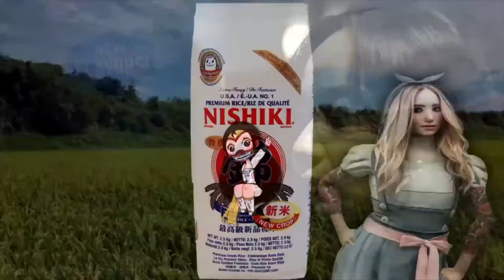Magic Empire Weekly Chapter 32 "Emotional Decision Maker" (w/Commentary)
THE BOOKER IS A GLASS CASE OF EMOTIONS AND HE IS GOING TO MAKE SOME DECISIONS BASED ON THESE EMOTIONS. Which is why, this week on commentary for the first time ever, Mugen will be on commentary as he knows he can combat any robots trying to kidnap him. Did we mention that he also has a match tonight? In fact, there are a total of 8 matches tonight featuring the likes of Mugen, Dragana, Jake Allen, Ryu Matsumoto and many more. Who can get themselves one step closer to the King (or Queen) of the Beach Party throne. Tune in to another wacky episode of Magic Empire Weekly to find out.
King of the Beach Party - Round 1
Homicide vs Cyborg Blacksmith

Jackie Chan vs Dragana Cesar

Bolo Yeung vs Ryu Matsumoto

Bob Sapp vs Dimsmore

Bobby Minio vs Barood

Bernice vs The Weeknd

Xiaoyu vs Mugen